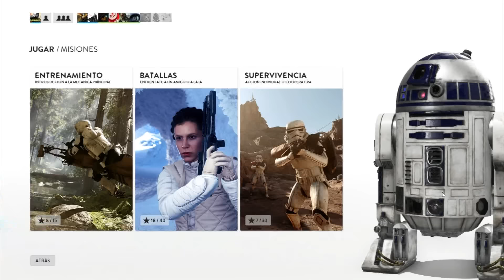ORSON KRENNIC EN DIFICULTAD MAESTRO